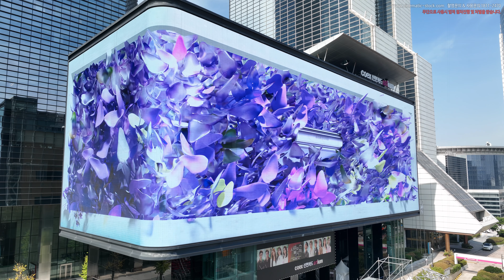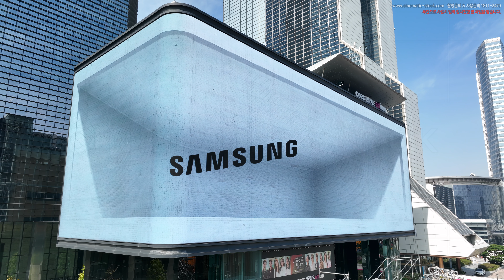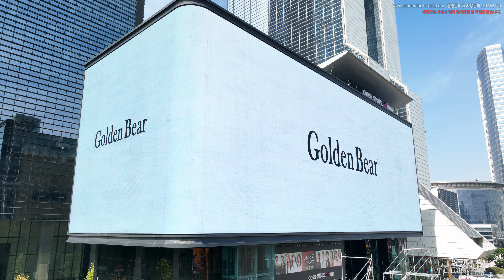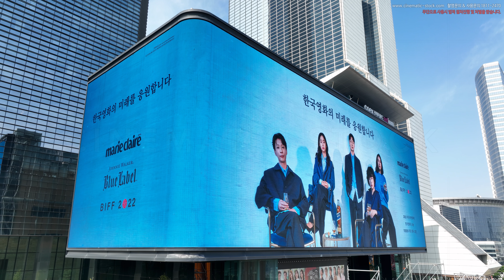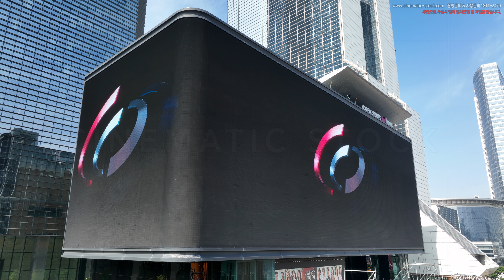8K 초고화질 슬로우 코엑스 주변의 모습을 담다 6, 서울 강남구 삼성동 드론영상소스 DJI 0012 221001